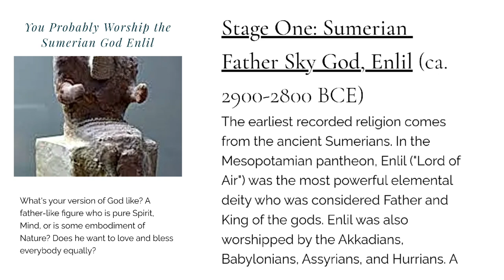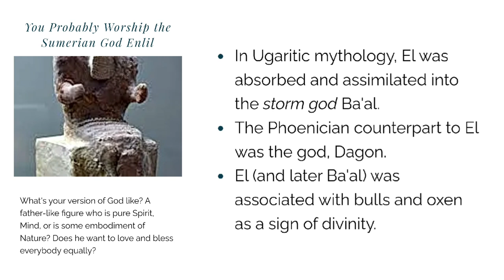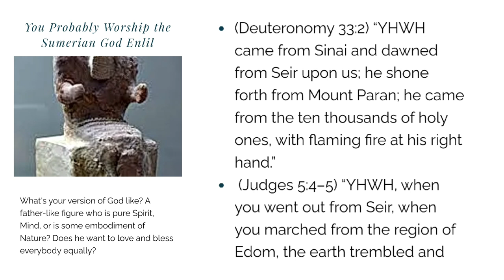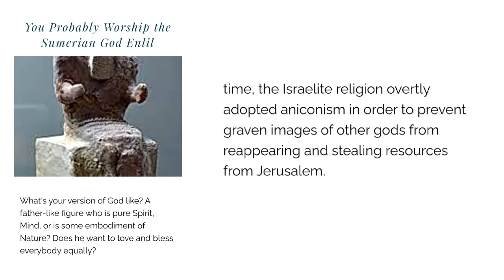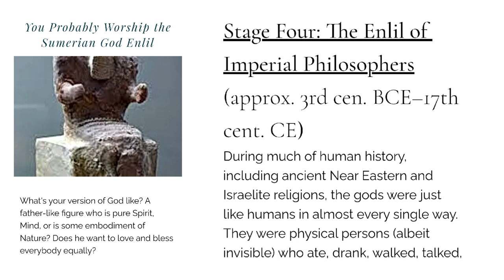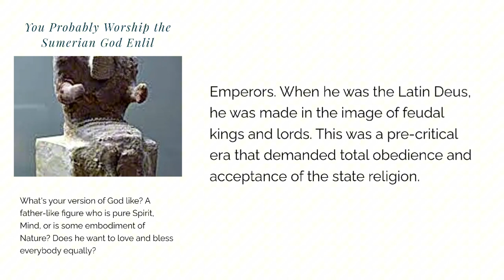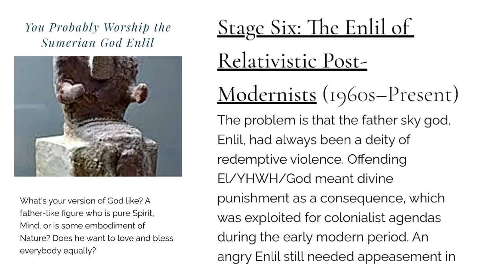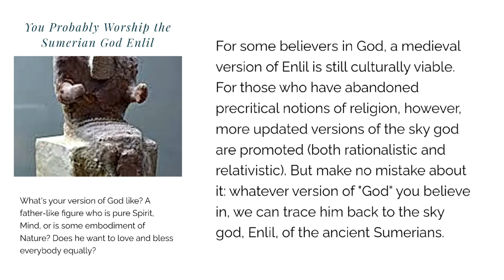Different Flavours Same Company - Enlil, Ellil, Marduk, Zeus, El, Elohim, Baal, YHWH, Theos, Ishtar